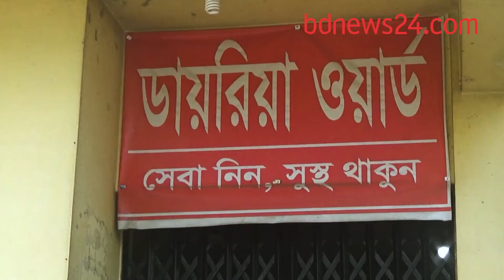বাগেরহাটে বেড়েছে ডায়রিয়া রোগীর চাপ | bdnews24.com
বাগেরহাটে গত ১৪ দিন ধরে ডায়রিয়া রোগীর চাপ বেড়েছে। সদর হাসপাতালে প্রতিদিন ভর্তি হচ্ছে ১০ থেকে ১৫ জন রোগী।